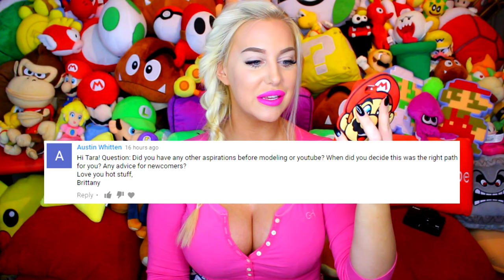BONDAGE BEAR BASS JUNKY! - Friday Night Mail #72